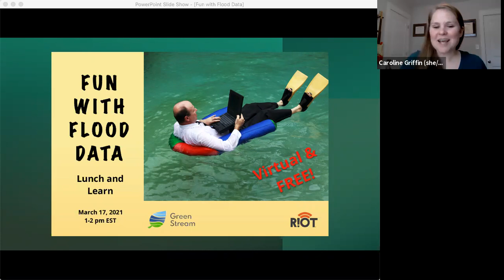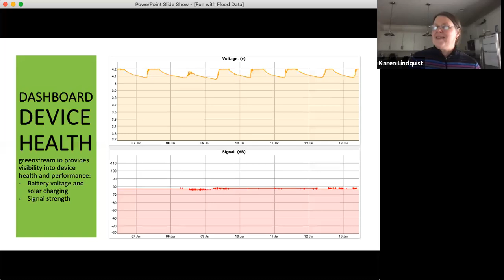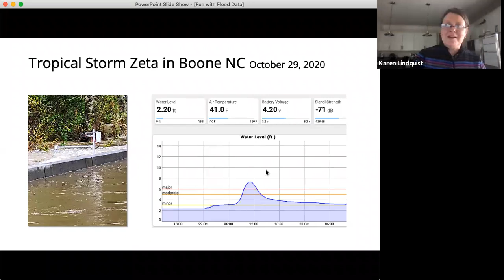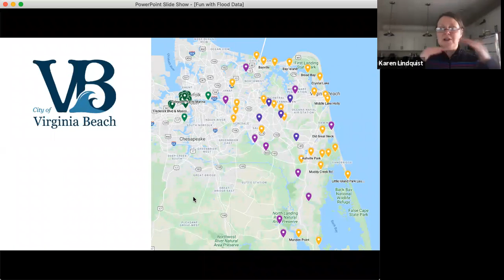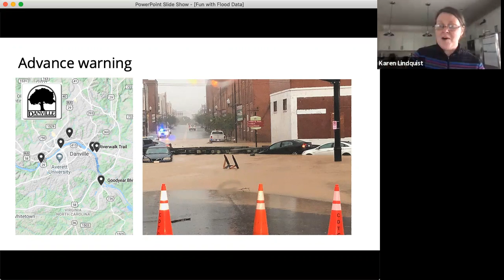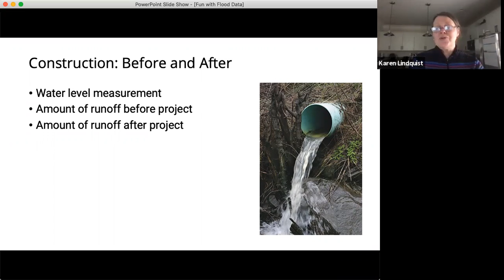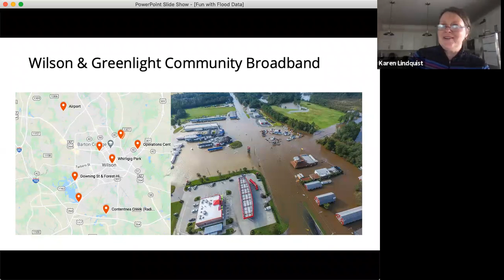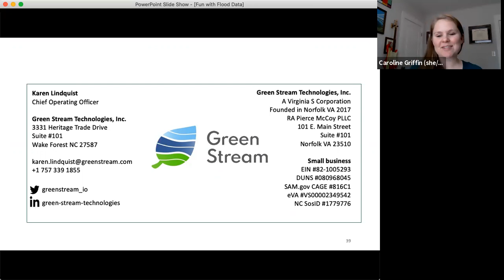Green Stream - Virtual Lunch & Learn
Once you have a steady stream of high-resolution localized flood data, what can you do with it?  Listen to this Virtual Lunch & Learn session as Karen Lindquist, Chief Operating Officer at Green Stream Technologies, shares the inventive ways customers are collecting and consuming environmental data to make communities flood safe.

Karen shares actual use cases, best practices, pitfalls, and promising possibilities.  This session is of direct interest to everyone concerned with smart cities, climate resilience, stormwater, environmental data and environmental IoT.